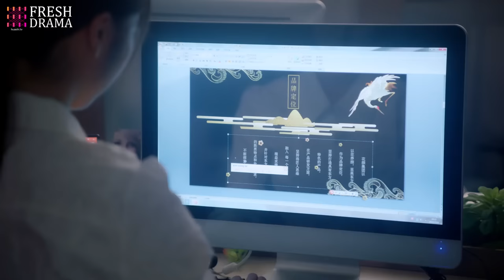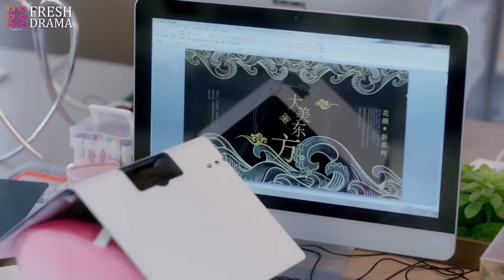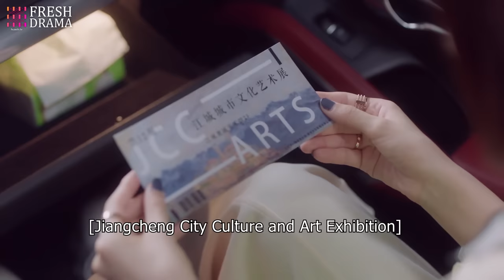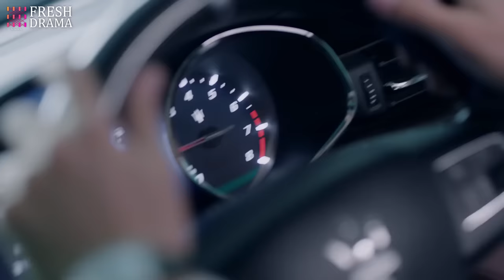【Multi-sub】EP14 A Second Chance | Twin Swap Leads to Contract Marriage with a Wealthy CEO❤️‍🔥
Synopsis: Su Yan Xi is forced to take the place of her twin sister and gets into a contract relationship with wealthy president Gu Xi Cheng to make his sick grandmother happy because she wants him to find love. Su Yan Xi's sunny and optimistic personality melts Gu Xi Cheng's icy outer shell, revealing a warm and soft heart. The joys of love are battered by the pain of her lies keeping her real identity from him, but what can Su Yan Xi do when she's unable to reveal the truth?

Episodes: 24

Genres:  Comedy, Romance

Subtitles: Multi-sub [CC]

Starring:
Lin Xin Yi as Su Yan Xi